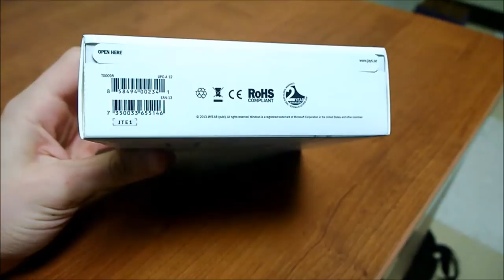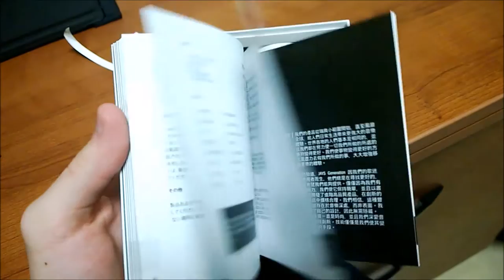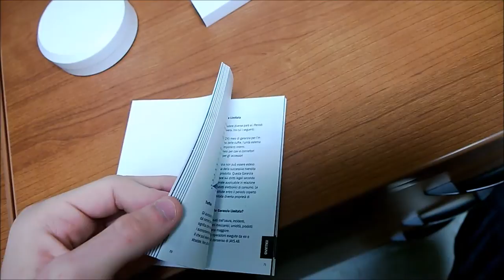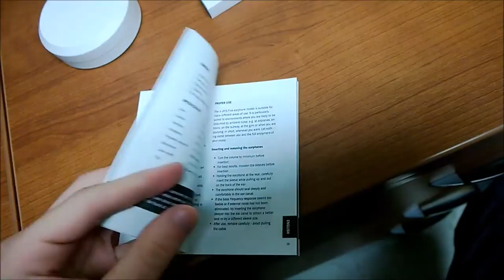Jays a-jays five for Windows Unboxing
Unboxing of a-jays 5 headphones for Windows and Windows Phone